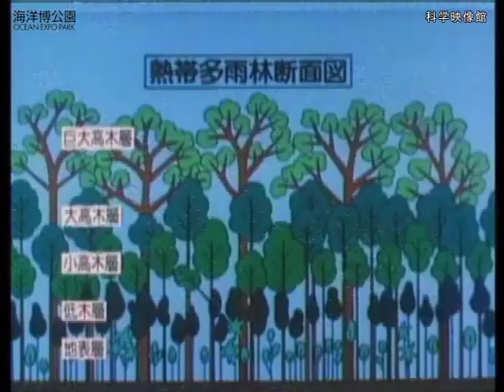世界の熱帯1 前編 s制作：海洋博覧会記念公園管理財団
作品概要

制作：海洋博覧会記念公園管理財団、日本シネセル
 企画：沖縄総合事務局、海洋博覧会記念公園事務所
 1985年　カラー　26分

（A-01）熱帯の姿
 （A-02）熱帯多雨林・そのしくみ
 （A-03）熱帯多雨林・その表情
 （A-04）熱帯林と砂漠・乾湿度による植物の違い

（A-01）熱帯の姿

今、熱帯地域が抱えているさまざまな問題－かけがえのない自然とその可能性、望まれる開発、そしてそこに暮らす人々等－の解決こそ、21世紀を迎える私達の地域の地球的課題です。

熱帯多雨林と聞くと、まず頭に浮かべるのはジャングルです。
 しかし実際の自然のままの熱帯多雨林は、いわゆるジャングルとはかなり異なった姿をしています。

熱帯多雨林の特徴は、植物の種類が圧倒的に多いことです。
 それぞれの環境に対応して美しいもの、奇妙な姿をしたもの、不思議なものが多種多様に生息しています。

1年中温度が高いという点では共通している熱帯地域でも、その降雨量によって、熱帯林→サバンナ→砂漠となり、それぞれの環境によって違った植生が見られます。